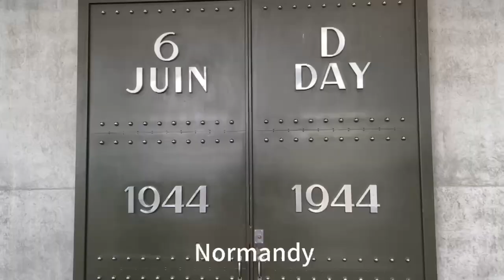943法国旅游续集#multikultural